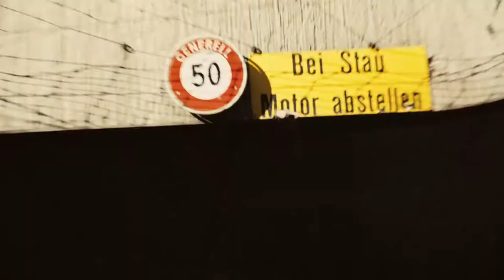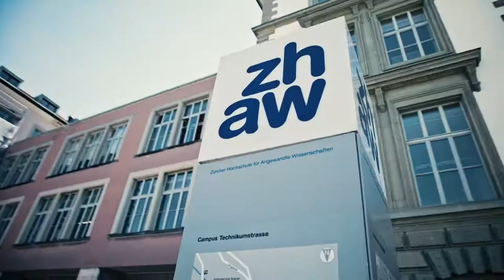Thinking is the beginning of everything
The ZHAW offers a wide range of courses in teaching, continuing education, research and services. Our departments deal with topics such as technology, health, the humanities or business law. Our overall ambition is that our graduates develop into mature people who contribute to solving central social challenges. It is thinking with all its facets that brings the individual person and thus ultimately society as a whole forward.